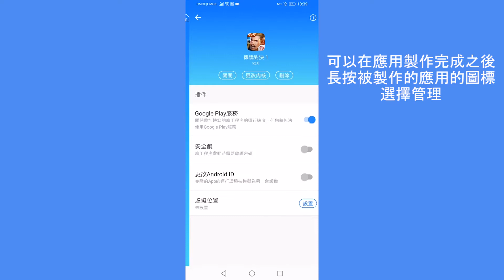多開分身/Clone App1.0.4三大功能：安全鎖、更改Android ID、虛擬位置